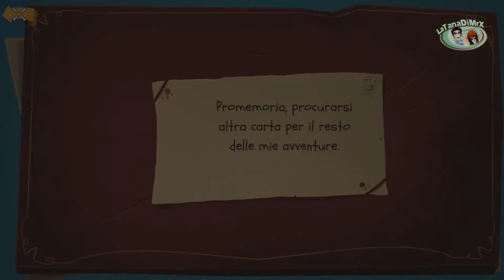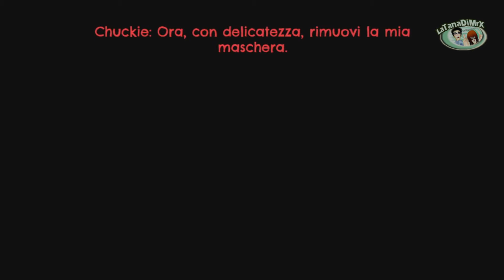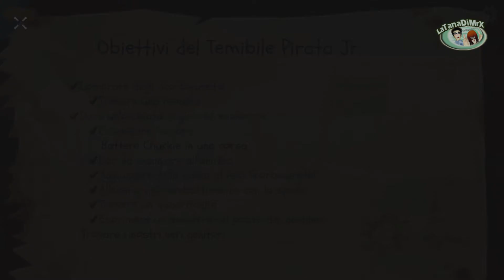Return to Monkey Island - Album di Ritagli + -Prologo- L'Inizio di una Storia Inaspettata [HD]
Player:Mr.X
Album di Ritagli + Prologo
Audio:Eng
Sub: ITA

Return to Monkey Island, sviluppato in collaborazione con Lucasfilm Games, segna l'emozionante e inatteso ritorno del creatore della serie Ron Gilbert, che prosegue la storia delle leggendarie avventure grafiche The Secret of Monkey Island e Monkey Island 2: LeChuck's Revenge.

Sono passati molti anni dall'ultima volta in cui Guybrush Threepwood ha dovuto affrontare la sua nemesi, il pirata zombie LeChuck, in una battaglia di arguzia e intelletto. Elaine Marley, il suo grande amore, non occupa più il ruolo di governatrice, e Guybrush stesso si barcamena alla deriva, insoddisfatto per non aver mai trovato il segreto di Monkey Island. Un nuovo gruppo di giovani e spigliati capi dei pirati, guidati da capitan Madison, ha scalzato via la vecchia guardia, Mêlée Island ha preso una brutta piega e il famoso imprenditore Stan è in prigione per "attività criminali di marketing".

Scambia battute con vecchi amici e volti nuovi su isole familiari, ora gestite da nuovi e pericolosi capi. Poi prendi il mare ed esplora acque ignote per sfuggire a situazioni difficili. Enigmi intelligenti, circostanze bizzarre e botta e risposta devastanti si frappongono tra Guybrush e la gloria.
Il ritorno al punta & clicca piratesco
Traghettando il classico gameplay punta & clicca ai giorni nostri, gli intrepidi pirati dovranno risolvere enigmi ed esplorare isole grazie all'intelligente evoluzione dei tradizionali comandi delle avventure grafiche. Grazie alle interazioni contestuali, i dialoghi ad albero interattivi e un sistema di inventario intuitivo, la via della pirateria non è mai stata così facile.
Imbarcati in una grande avventura nell'arcipelago
Esplora i confini ospitali ma non troppo di Mêlée Island, un luogo familiare dove la nuova gestione ha messo a dura prova vecchi amici e facce nuove. Avventurati in terre inesplorate come l'isola giustamente chiamata Terror Island e gli avamposti da brivido di Brrr Muda in cui stringerai alleanze e ti farai nuovi nemici.
Salpa con una ciurma leggendaria
L'emozionante conclusione della saga di Monkey Island segna il ritorno Ron Gilbert, creatore dell'iconica serie, affiancato dal co-sceneggiatore Dave Grossman, dal direttore artistico Rex Crowle (Knights & Bikes, Tearaway) e dai compositori Peter McConnell, Michael Land e Clint Bajakian (Monkey Island, Monkey Island 2: LeChuck's Revenge).